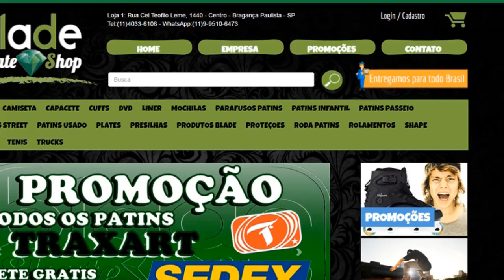Algumas das maiores duvidas do Patins Street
Respondendo algumas das maiores duvidas do Patins Street

Use seu cupom eletrônico Zamba de 5% na bladeskateshop.com.br